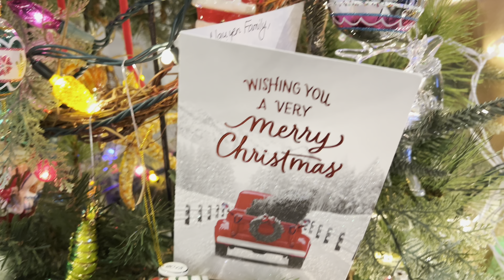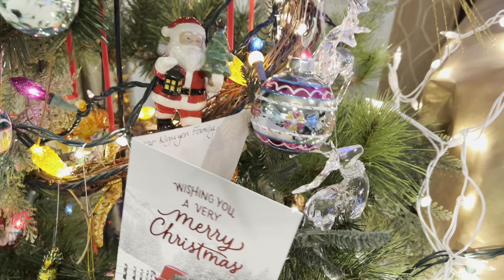Giáng Sinh Năm Nay Nhà Có Gì Đẹp - What For Christmas Decorations This Year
Giáng Sinh Năm Nay Có Gì Đẹp - What For Christmas Decorations This Year